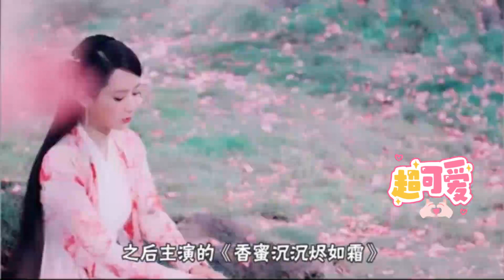从“童星”夏雪，到“演员”杨紫每天为您带来最新鲜的娱乐资讯，发放明星八卦食粮，饭圈的首选阵地#娱乐#八卦#明星